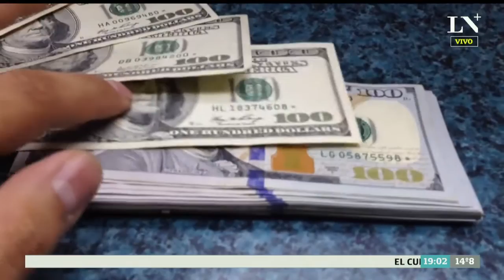Principales noticias de PM - miércoles 9 de agosto de 2017